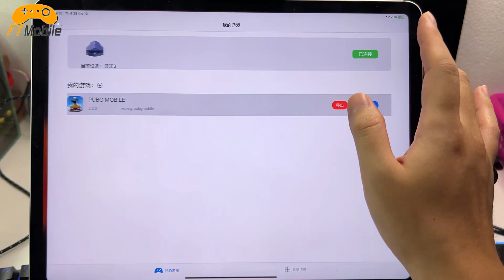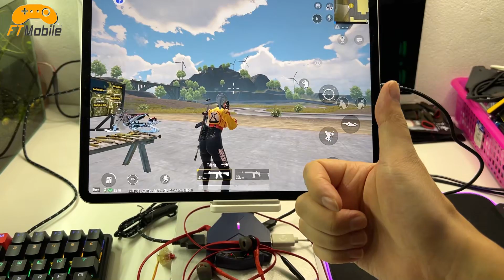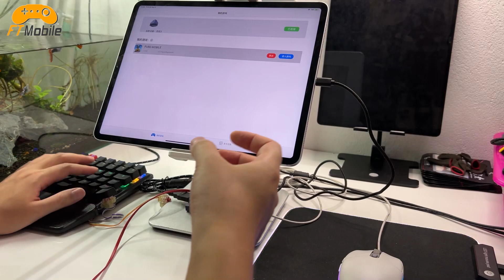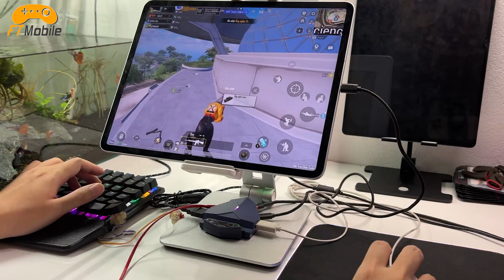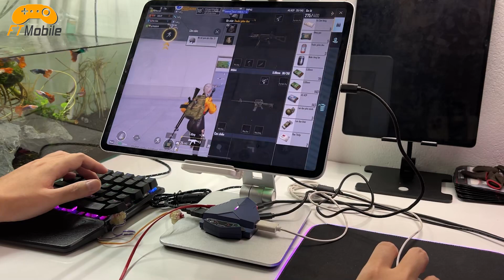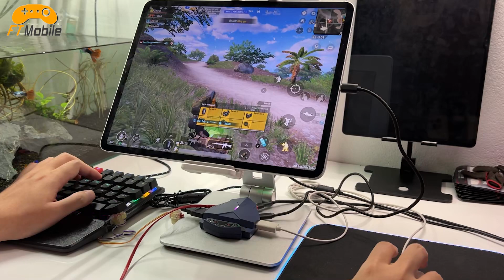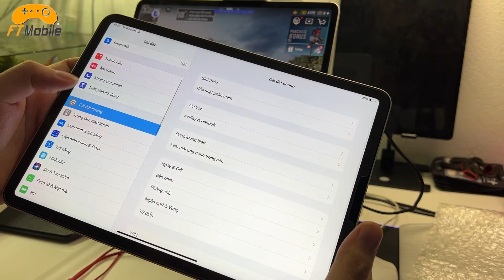Setup Bộ Phụ Kiện Gồm Cả Ipad Pro 12.9 Giá Rẻ Chơi PUBG Mobile Bàn Phím Chuột Rất Ngon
LingZha - Hướng Dẫn Khắc Phục Lỗi Update Xong Không Nhận Cắm Dây - PUBG Mobile Bàn Phím Chuột